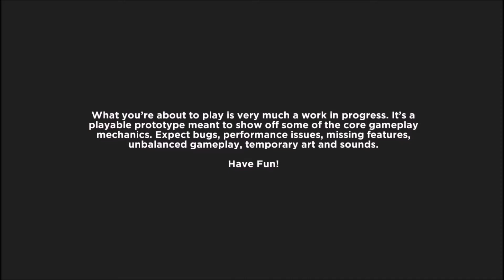Let´s Play "DEADWOOD" (German/Deutsch) Holz Zombies? xD [Prototype][HD+]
«DEADWOOD»
von  Steamroller Studios 2014

WICHTIGER HINWEIS:
Wenn dir das Video gefällt, unterstütze die Entwickler. :D